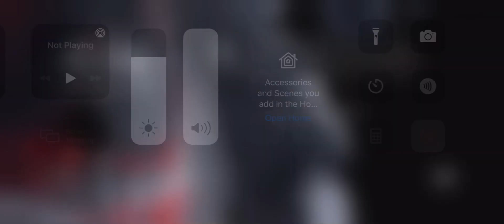Mountain Golem vs (new) mutant Creatures ￼